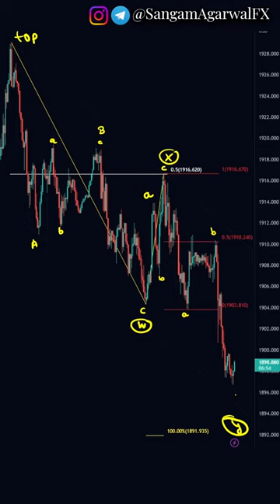XAuUSD Elliott wave count 18 January 2023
15min time frame intraday wave counting
abc wxy corrective waves examples

How to trade gold on FOMC rate hike ?
FOMC 25bps rate hike in feb fomc and pause in March FOMC

Martin  L. Kings's Birthday Monday 16 January 2023
US PPI and retail sales Wednesday 18 January 2023
Fed's Brainard speech Thursday 19 January 2023

us gdp, fed rate hike , us recession , SangamAgarwalFX forex trading